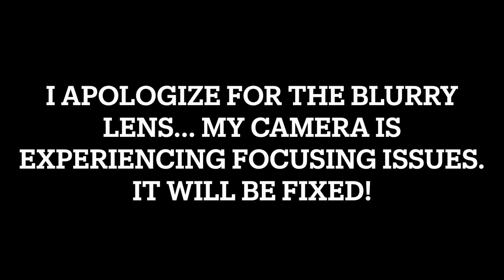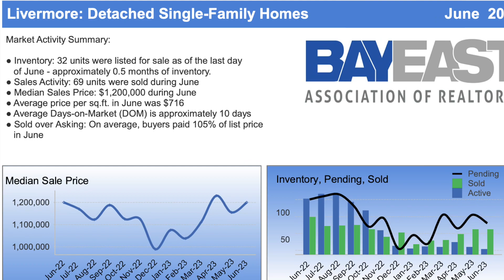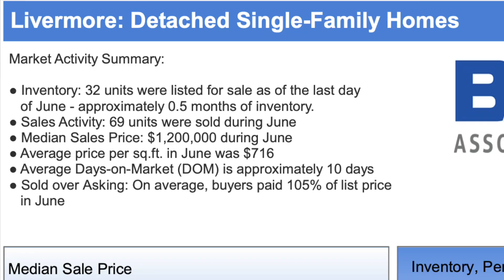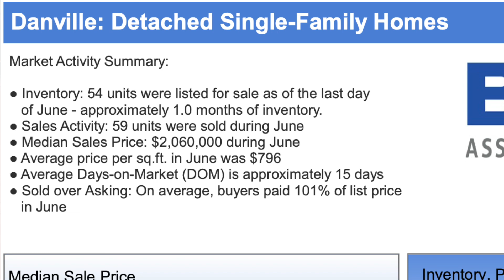Tri-Valley REAL ESTATE market update 7/13/23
Here are the numbers for the cities of Livermore CA, Pleasanton CA, San Ramon CA, and Danville CA for the month of June 2023 compared to June 2022!

if you’d like more information you can reach me anytime by phone, text, or email!

I help tons of people buy and sell homes throughout Livermore, Pleasanton, Dublin, San Ramon, Danville, and Alamo so to interview me please call, text, or email me personally anytime of the day!

Easily book a slot on my Calendar to interview me or get ANY questions answered!